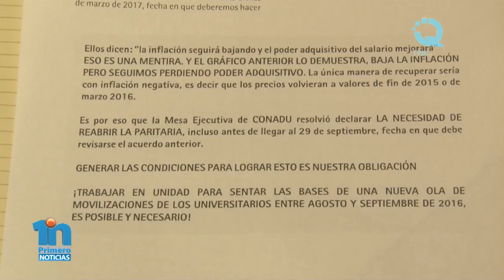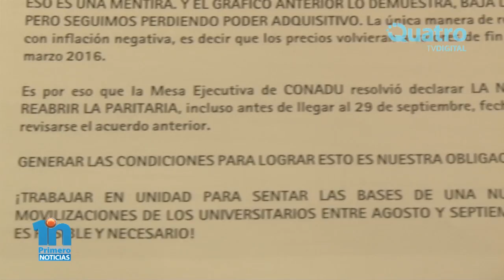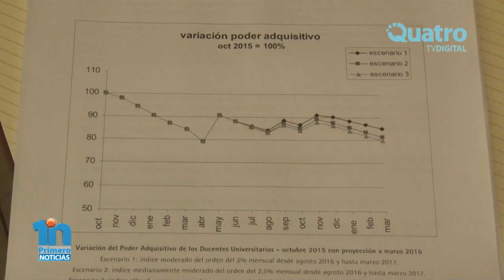Docentes privados adhieren al paro nacional convocado por CTERA para el 24 de agosto